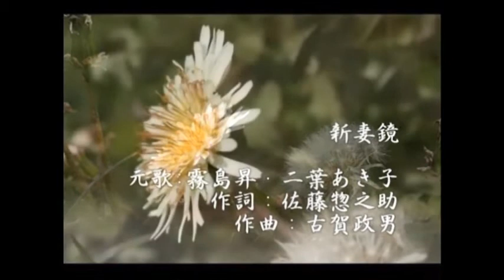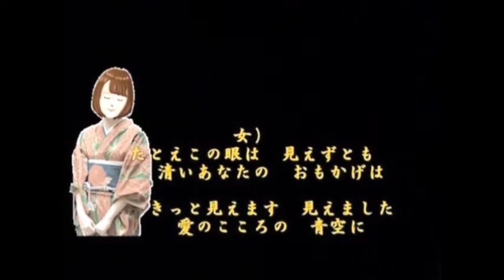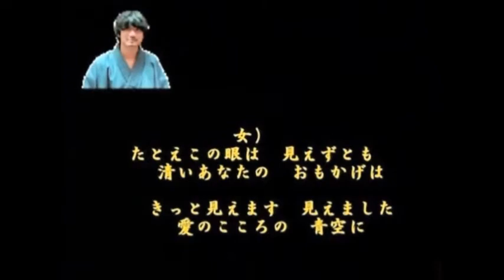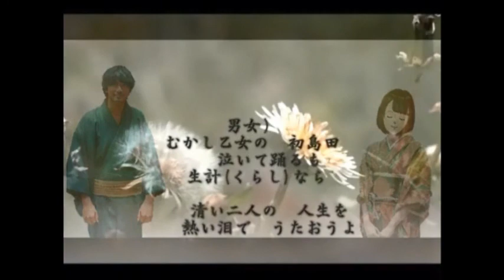新妻鏡（霧島昇・双葉あき子） cover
新妻鏡
僕がこころの 良人なら君はこころの 花の妻遠くさみしく はなれてもなくな相模の かもめ鳥...
歌：霧島昇・双葉あき子 作詞：佐藤惣之助   作曲： 古賀政男